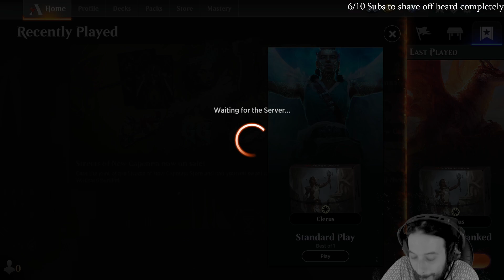Magic the Gathering | Standard Ranked | NasboT Episode 3